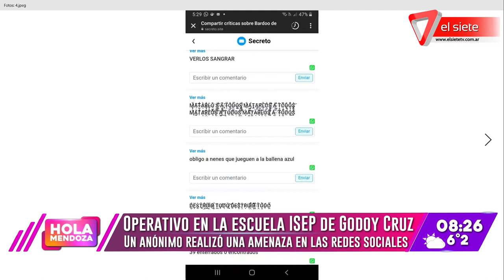Operativo en la escuela ISEP de Godoy Cruz: anónimo realizó amenazas en las redes sociales